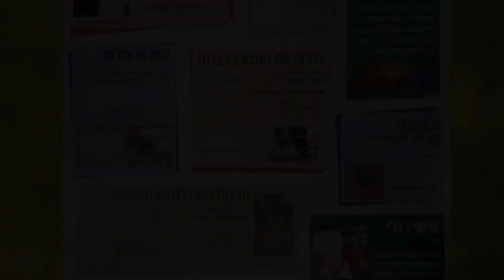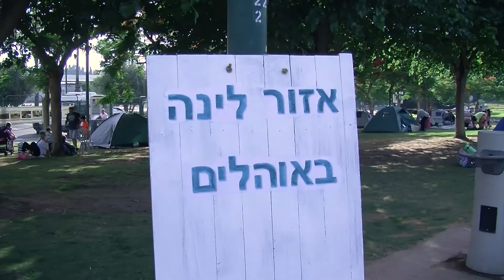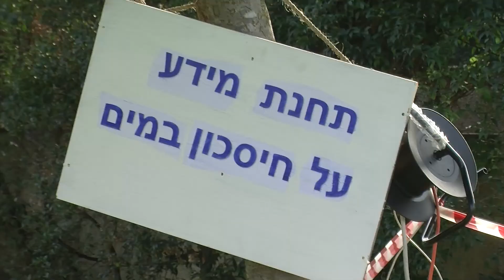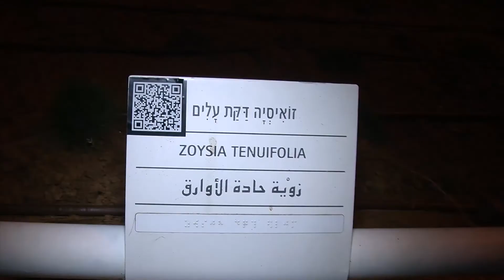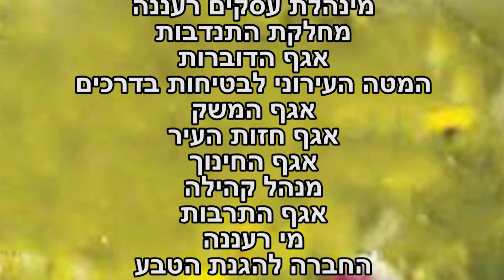ימי אהבה לטבע ולסביבה רעננה 2016